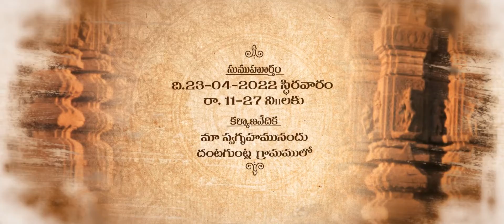Pilla 'S' Wedding Invitation